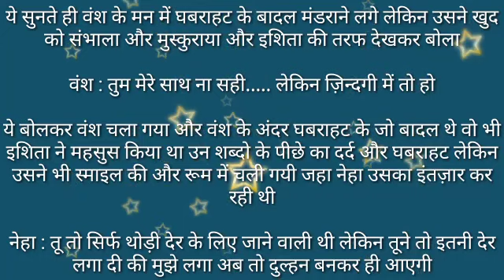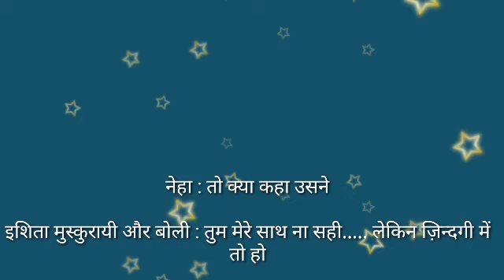suvichar# मेरी पहली मोहब्बत part 46 by anmol sadabahar kahani